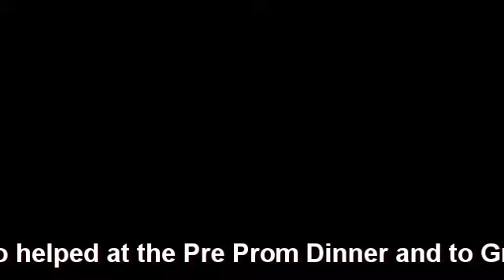Big Valley Prom 2k16 (Alice in Wonderland) EVERYDAY RAE RAE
Dressed, Dates, Dinner and then Prom with Dancing and Crowning of King and Queen. Thank you to our Junior Class for an amazing Prom and to all those who helped making the Pre-Prom Dinner a Success! When you live many miles away from Fancy Restuarants or Hotel this was the way to go!

This was a VERY special prom for us as all our kids went. From oldest to Youngest. This was Jacksons last prom as he is a Senior this year!